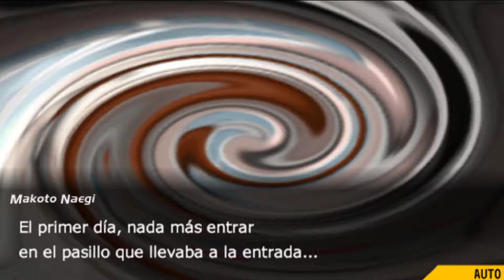JUICIO FINAL PARTE 5 - danganronpa - Capitulo 73